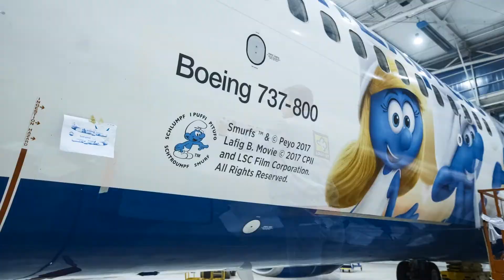Up in the sky with Sun Express • Smurfarna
Watch the timelapse video of a Boeing B737-8Z9 from the Sun Express airline that has been smurfed with the characters of the new Smurfs’ movie. You might see some Smurfs in the sky from now on.
In theaters this Spring.

Tack för allt ert stöd, betyg på filmer och kommentarer är alltid uppskattade!

Smurfarnas
I den här barnserien följer vi Smurfarnas äventyr. Smurfarna är små blå varelser som bor i en fridfull by och försöker överlista den ondskefulla Gargamel.